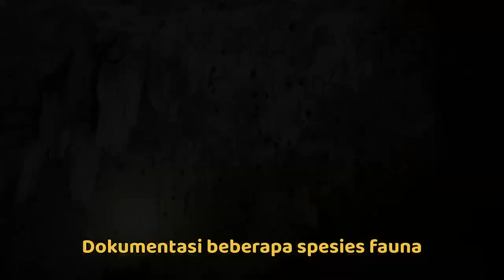Patroli Cagar Alam Gua Nglirip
Seksi KSDA Wilayah II Bojonegoro melaksanakan patroli pengamanan kawasan di Cagar Alam Gua Nglirip, 18 Juli 2024.

konservasi hutan satwa liar pelestarian tumbuhan evakuasi kebakaran cagar alam suaka margasatwa taman wisata alam pemadaman ekosistem